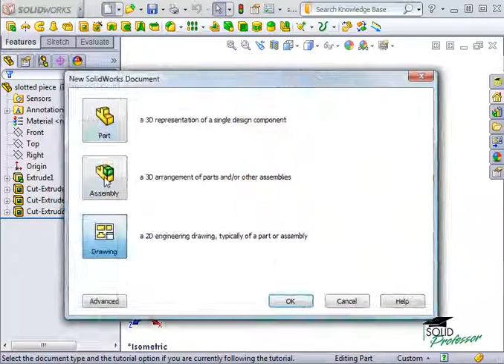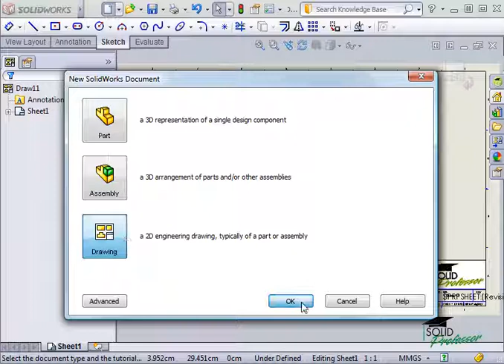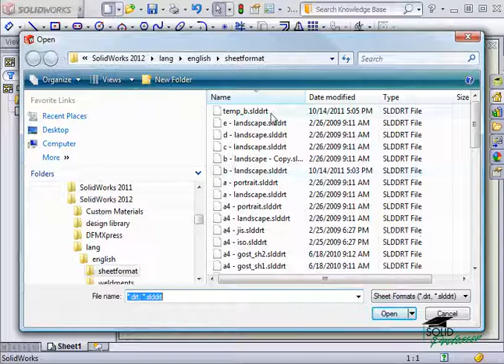How to add Custom Sheet Format in Solidworks Drawings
Tutorial for adding Custom Sheet Format in Solid works Drawings